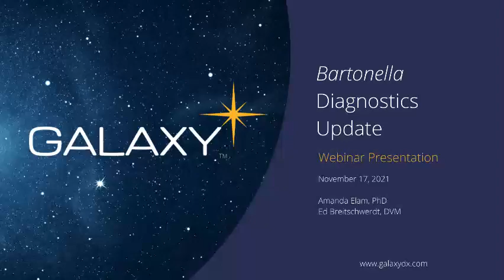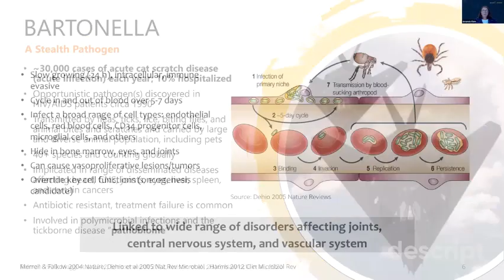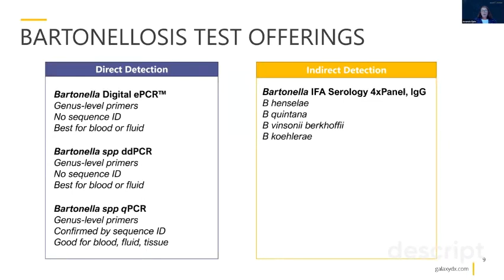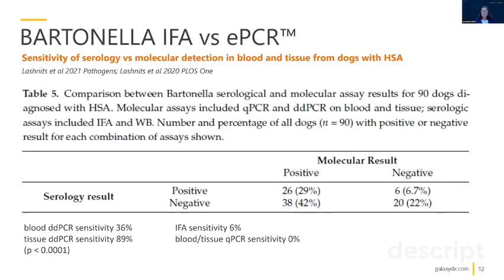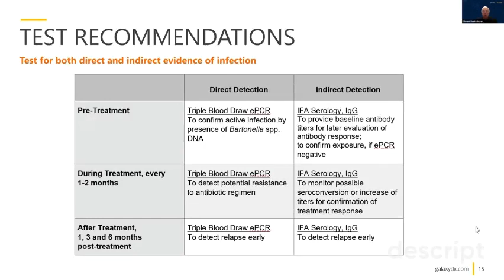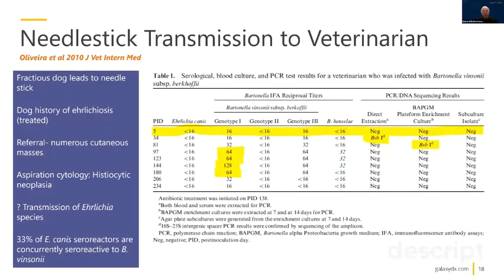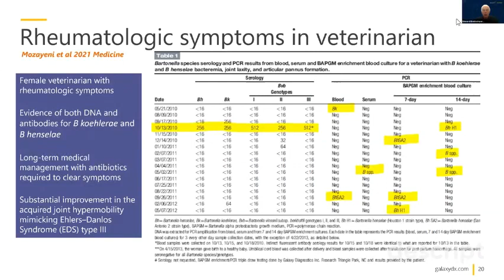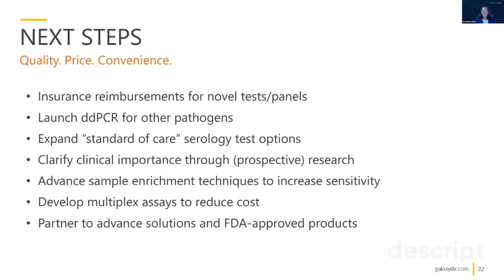2021 Bartonella Diagnostics Update Webinar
Galaxy Diagnostics' cofounders Dr. Ed Breitschwerdt and Dr. Amanda Elam discussed updates to our testing for bartonellosis (cat scratch disease) and our current recommendations based on published research. Learn more about:

Bartonella pathogenesis and disease prevalence
Bartonella ddPCR, Bartonella Digital ePCR, and the 4-species IFA Serology Panel
Three case studies emphasizing the importance of combining direct and indirect detection test methods